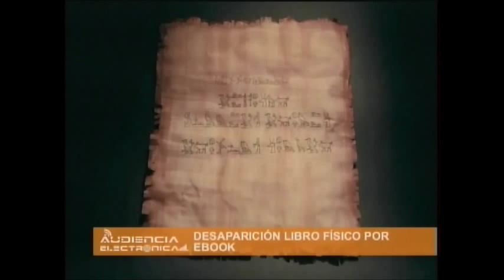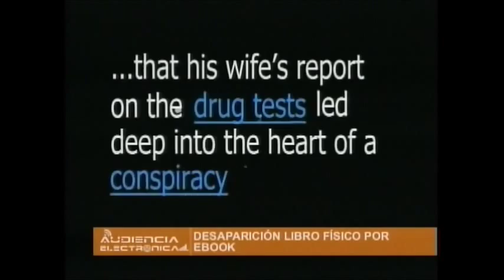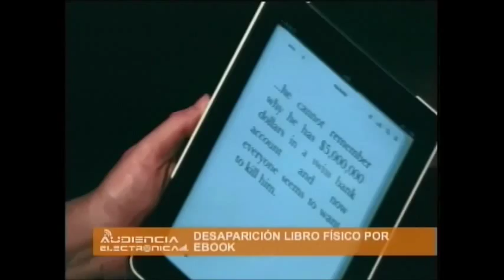Historia evolutiva del libro hasta E-Book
El Ing. Hiddekel Morrison nos habla Historia evolutiva del libro hasta el e-Book. En el contenido del programa de Televisión Audiencia Electrónica que produce y conduce el Ing.